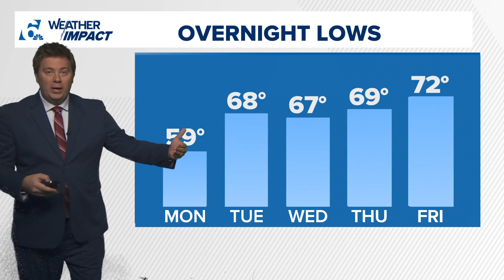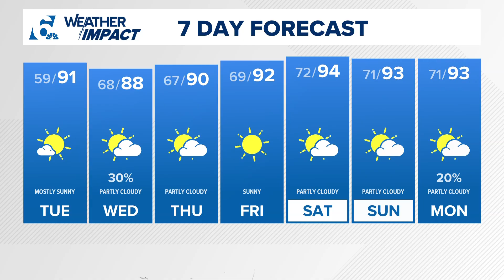A cool start to each morning with a pleasant afternoon to follow | Central Texas forecast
A few chances for rain this week.